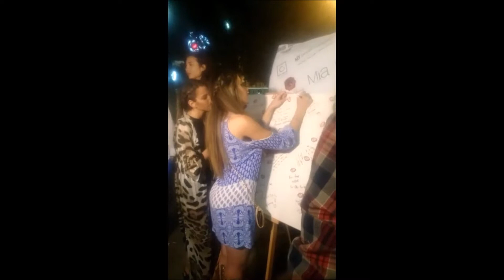Λαουρα Ναργες-Σαρα Εσκεναζυ-Λια Μακρη(